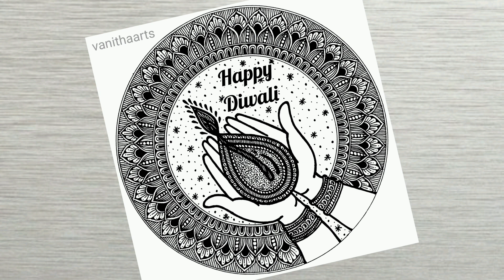Happy Diwali Mandala Art | How to draw Mandala for Beginners | Diya Mandala | Happy Diwali Doodle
Happy Diwali Mandala Art step by step tutorial.

Materials Used:
1. Drawing Paper A4
2. DOMS pencil
3. Gel pen (0.5)
4. Transparent scale
5. Faber castell Compass
6. protractor